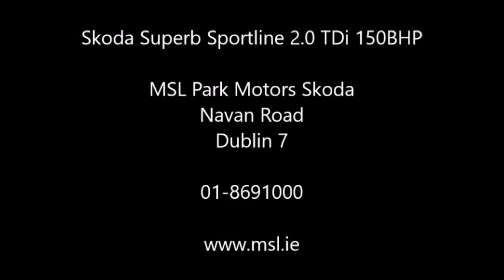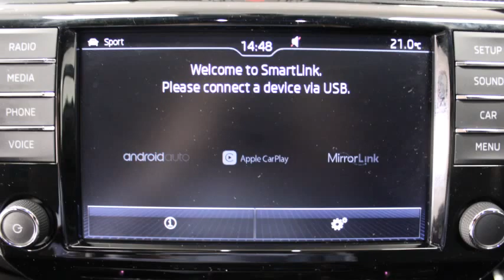171D416 Skoda Superb Sportline 2.0 TDI 150BHP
Welcome to MSL Park Motors, the new home of Skoda in North Dublin, conveniently located beside Tesco on the Navan Road (Junction 6 M50). With a full range of new Skodas, as well as a variety of used cars to choose from, our aim is to ensure complete customer satisfaction, and total driving pleasure. For further details on this car and our extensive range of quality assured new and used cars please contact a member of our sales team on 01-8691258 to arrange a viewing and a test drive. We are open Monday to Friday 9am to 6pm, and Saturday 10am to 4pm.